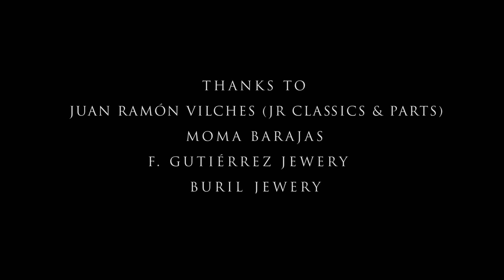Father Golem's INFRARED - A Music Film (2014)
Father Golem's INFRARED - A Music Film

With Gonzalo Alcaín, Manu Pilas, Mike Martín, Javier Cardoso, Manu Bartoll, Edgar "Animal" Quevedo, Alex Cappa, David Rubio, Javier Bragado, Roberto Villandiego, Jennifer Ruíz, Martin Freukes, Alicia García, Marta Cobos, Patricia Colado, Carlota González, Daniel Millán & Txaber Pastor.

Presented by Pegada Brutal, El Vuelo del Fénix (Radio 3) & Revolver Magazine.

Press;
PEGADA BRUTAL